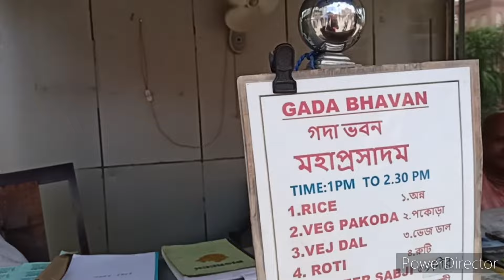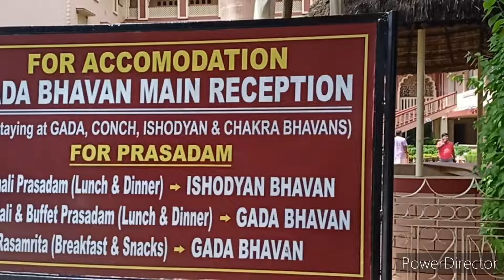মায়াপুর ভ্রমণ 2024// Mayapur Iskcon Mondir 2024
নমস্কার বন্ধুরা সবাই কেমন আছো, আমি ভালো আছি, আজকে আমি চলে এলাম মায়াপুর নদিয়া, যতটা পারবো মায়াপুর ঘুরিয়ে দেখাবো, আসা রাখছি আজকের ভিডিও টা তোমাদের ভালো লাগবে, বন্ধুরা সবাই আমার পাশে থেকে।